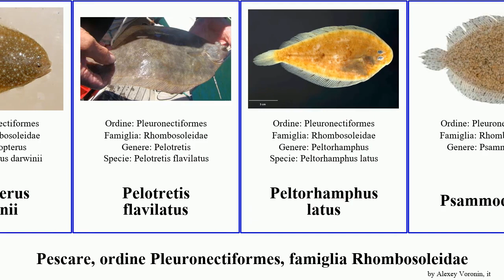Pescare, ordine Pleuronectiformes, famiglia Rhombosoleidae fish ocellatus Rhombosolea Psammodiscus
pescare ordine Pleuronectiformes, famiglia Rhombosoleidae.
fish of Order Pleuronectiformes Family Rhombosoleidae, language: it.

Colistium guntheri
Oncopterus darwinii
Pelotretis flavilatus
Peltorhamphus latus
Psammodiscus
Psammodiscus ocellatus
Rhombosolea plebeia
Rhombosolea tapirina